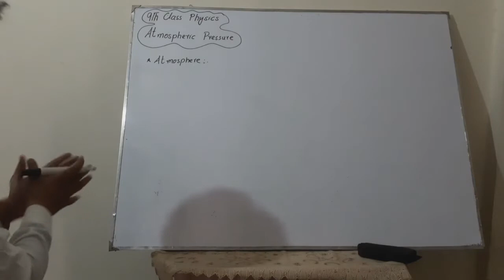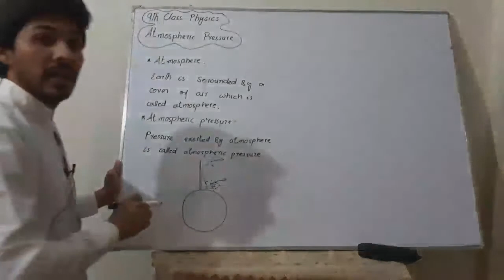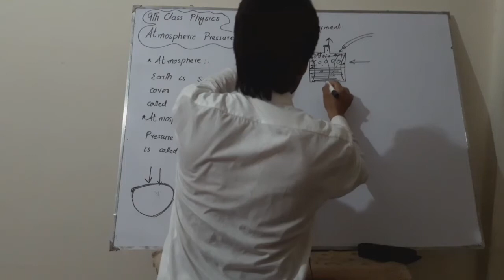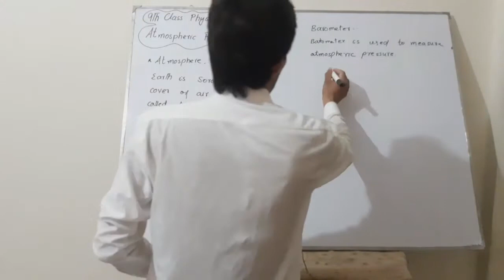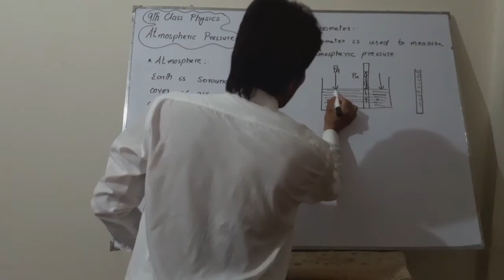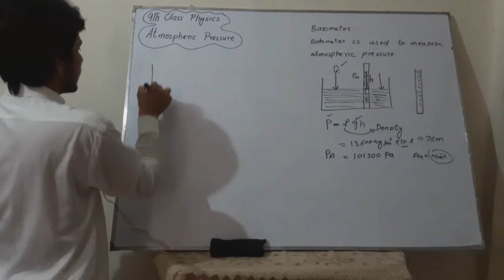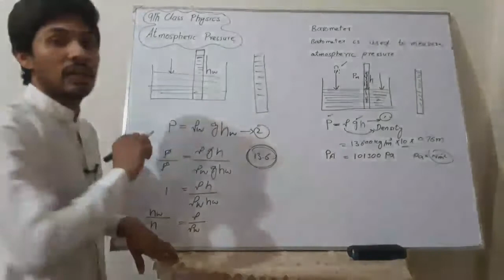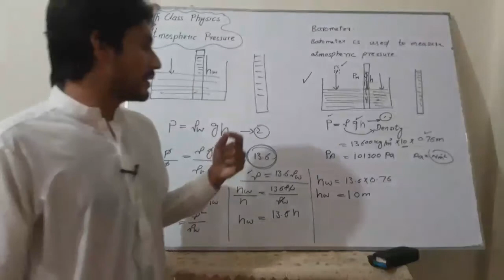atmospheric pressure and barometer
in this video we will study, what is atmospheric pressure and how it can be measured by using barometer.we will also study why mercury baromter is used instead of water barometer